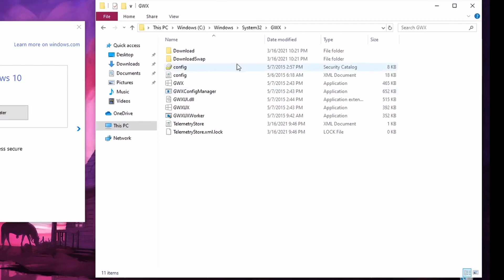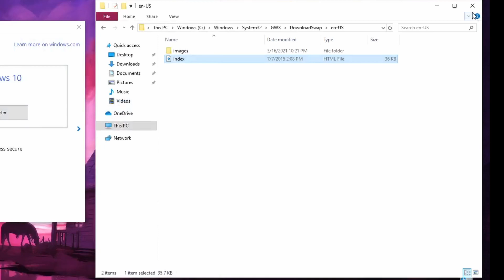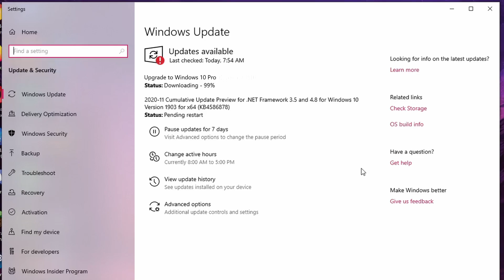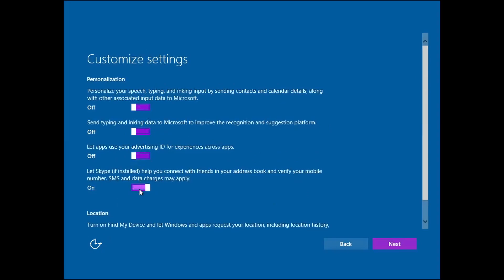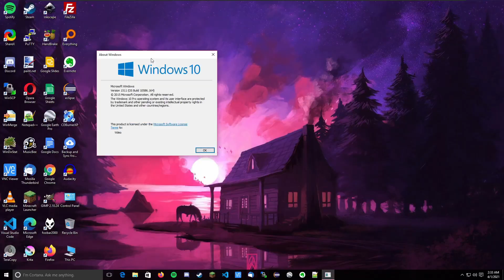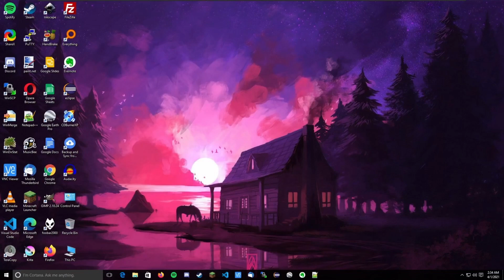GWX running on Windows 10!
In this video, I show GWX (Get Windows 10 App) running on Windows 10! Someone has modified the GWX files so that they work on Windows 10. They have made a video guide on how to do this, and you can watch it

Note (read this after watching because spoilers): I think the reason why it upgraded to NU (aka version 1511) was because that was the last version GWX was based on, and it somehow worked with this method!